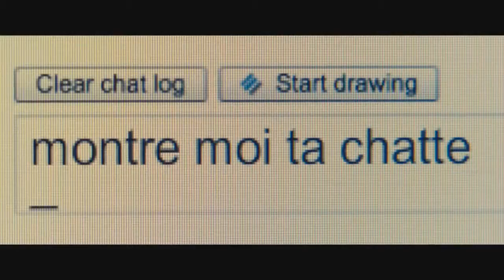Снова 16 (трейлер) 2013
Хотите снова стать 16-летним подростком? У Арно Мюстье это получилось. В свои 34 года мужчина добился успеха в профессии. Он — востребованный юрист, который владеет искусством красноречия. Но внезапно все планы Арно идут коту под хвост. Взрослый мужчина постепенно превращается в буйного подростка и возвращается в свои 16 лет. От делового юриста не остается и следа: у Мюстье обнаруживают синдром подростка. И теперь он способен только шокировать окружение своими дурацкими выходками.
Произведение «Снова 16 (трейлер) 2013» созданное автором по имени Time Movie, публикуется на условиях лицензии Creative Commons «Attribution» («Атрибуция») 4.0 Всемирная.